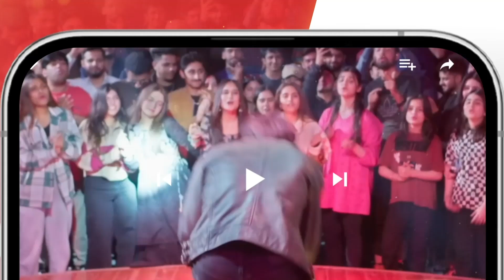Khel Episode 14 - 𝐁𝐞𝐬𝐭 Scene 03 alizehshah yashmagill - HUM TV